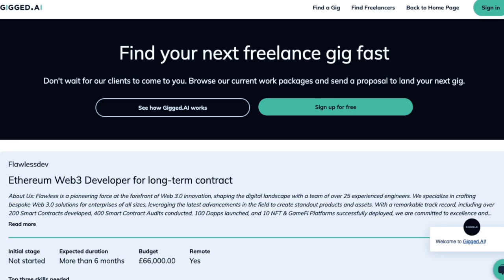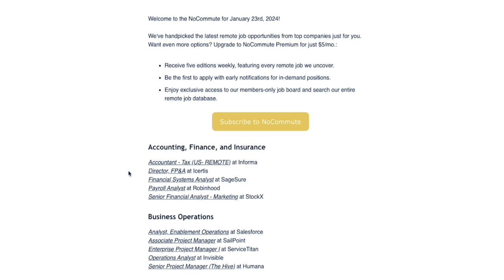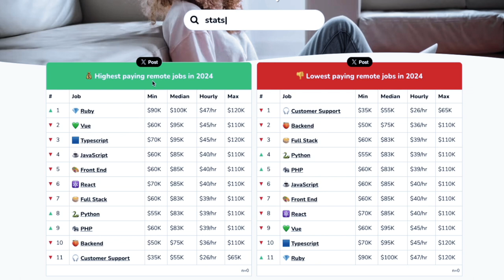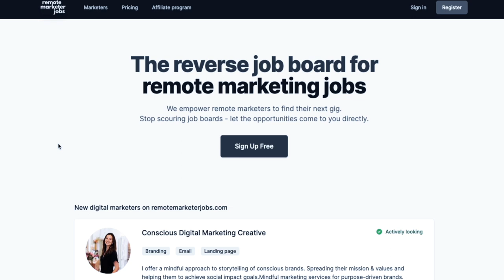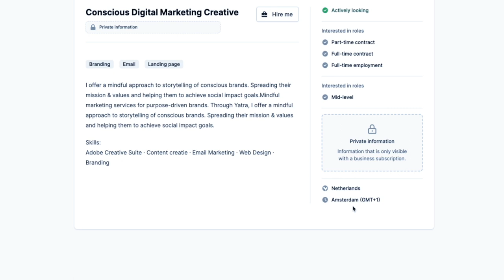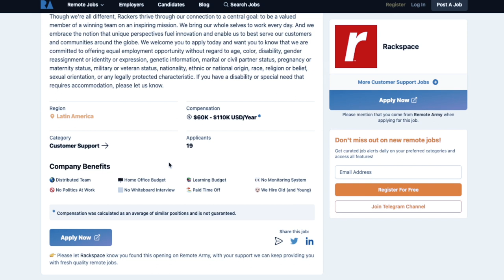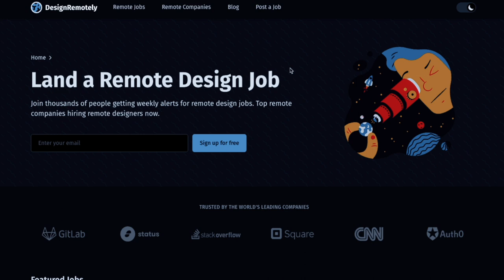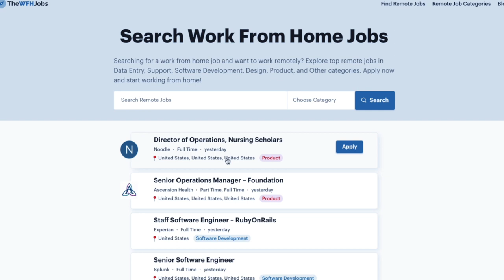Best 10 Site To Help You Find A Remote Job Faster!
In this video we discuss 10 job board sites that can help you find remote or work from home jobs 10x faster!

**IF THE JOB DISCUSSED IS UNAVAILABLE, YOU MAY HAVE BEEN TOO LATE!